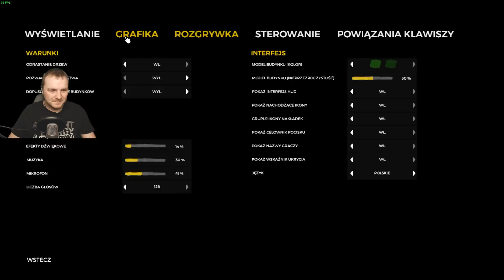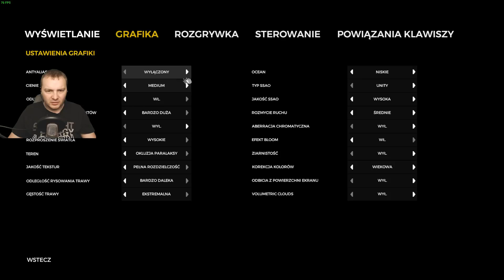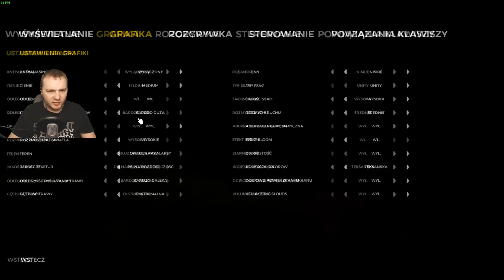The Forest #1 - Katastrofa lotnicza! /Skie & Paveł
Gdzie kupić grę?
Sprzęt na którym gram:
➨ Gigabyte GeForce GTX 1060 6 GB
➨ Ram - GoodRam 16GB 2133 GHz